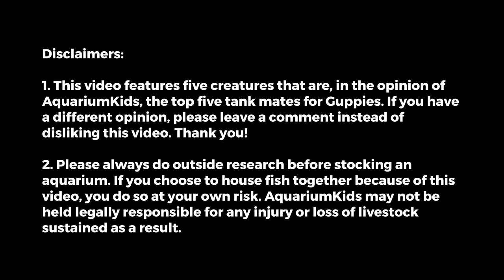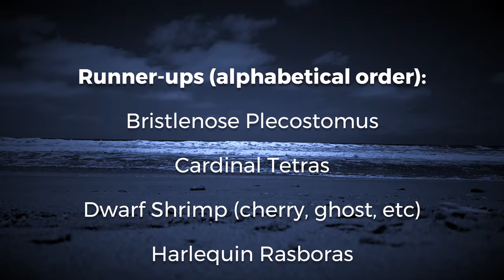THE TOP 5 TANK MATES FOR GUPPIES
Guppies are very popular freshwater fish for home aquaria and can be kept with numerous other fish. Learn which species we think are the top five tank mates for guppies by watching this video!

Enjoy fishkeeping? Our videos, which include top five/ten fish lists, tutorials, and footage from public aquaria, have been viewed over one-and-a-half million times to date. There’s something for everyone—regardless of age—on AquariumKids!

"Miles Beyond" by Quincas Moreira

“Coupe” by The Grand Affair

Images (warning, spoilers below):

5. Platies

4. Nerite Snail

Image #1: Evan Baldonado (EvanBaldonado.com)
Image #3: Evan Baldonado (EvanBaldonado.com)

3. Corydoras Catfish

Image #1: Matthew Mannell (This file is in the Public Domain.)

2. Otocinclus Catfish

1. Other Guppies

Runner-ups (alphabetical order; no images):

Bristlenose Plecostomus
Cardinal Tetras
Dwarf shrimp
Harlequin Rasbora
Neon Tetras

It appears you’ve made it to the very end of this video description. Impressive 🐟

— Evan Baldonado (EvanBaldonado.com)